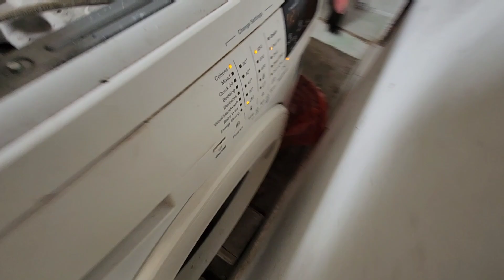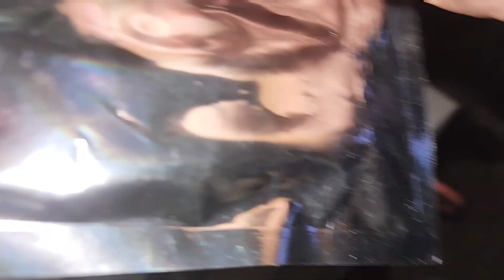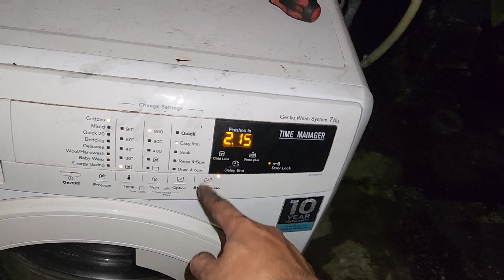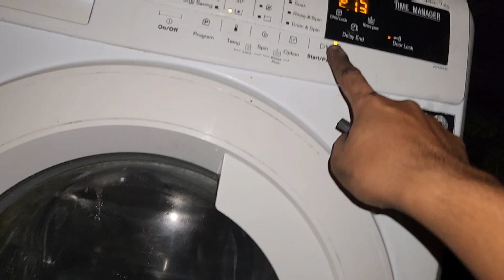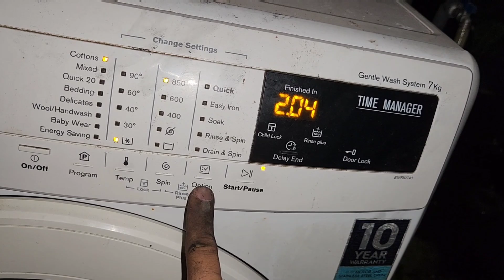Perbaikan Mesin Cuci Tidak Mau Muter VLOG477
*saya disini pertama kali bongkar mesin cuci bukaan depan. Jadi harap maklum kalau banyak yang salah wkwkwk